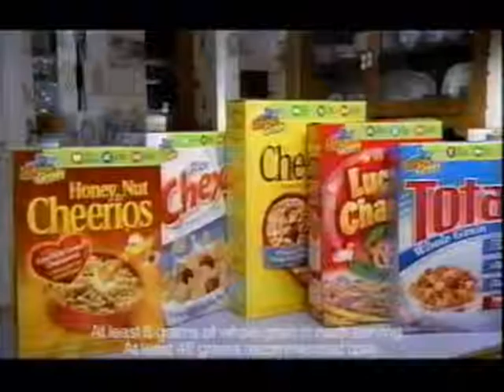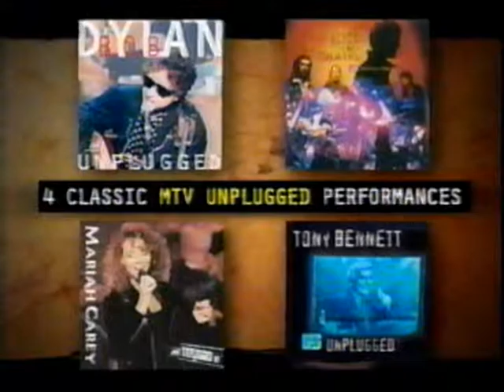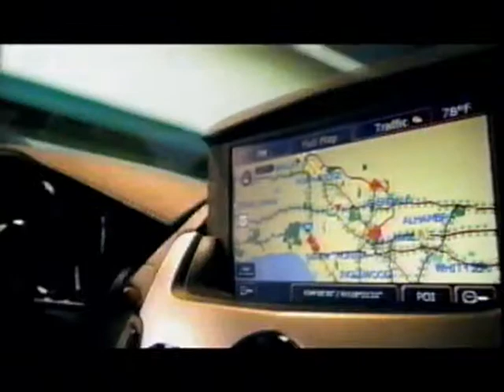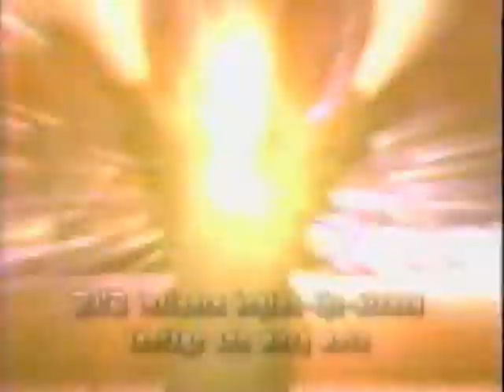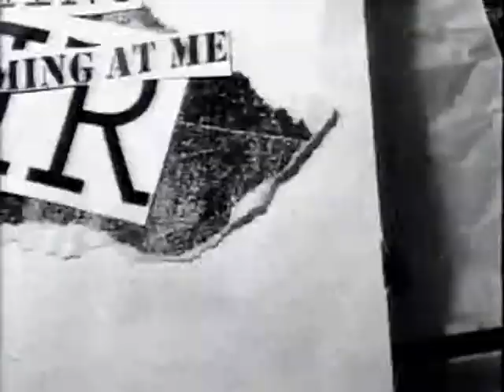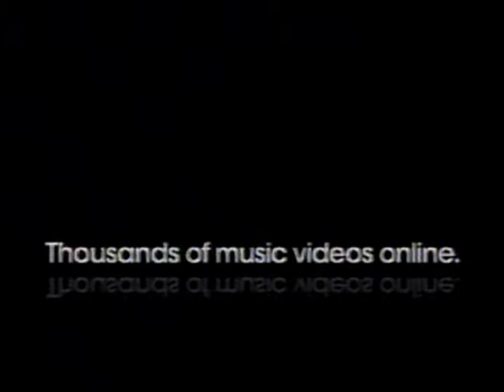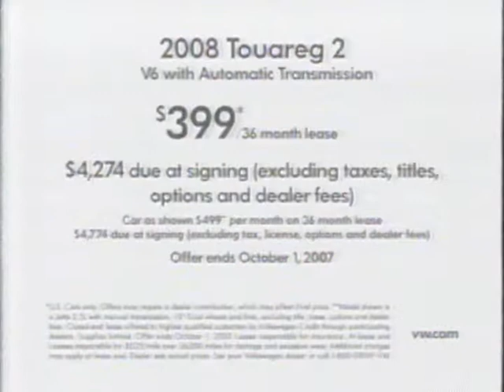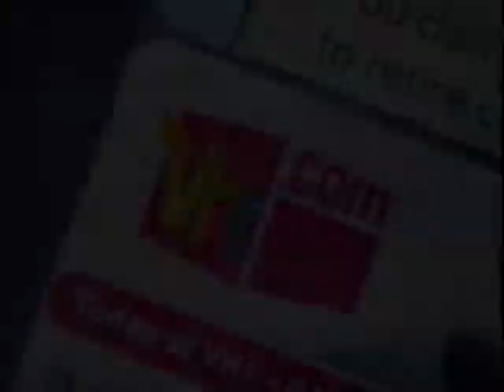VH1 Classic Commercials 8 (2008)